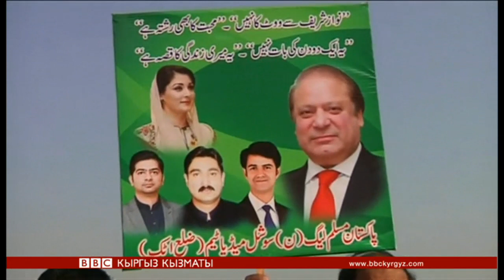Би-Би-Си ТВ жаңылыктары (26.10.17) - BBC Kyrgyz